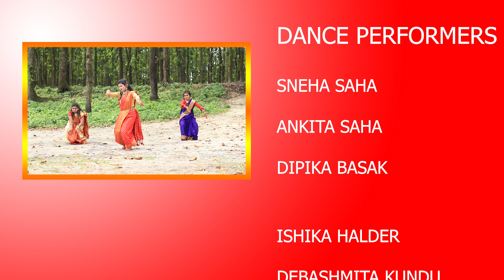আকাশে বাতাসে AKASE BATASE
ACKNOWLEDGEMENT- NEW YUBAK SANGHA, CHAYAN PARA, WARD NO 37, SILIGURI 734006
SINGER- ABHIMAN ROY
LYRIC- BISWADIP ROY MUHURI
COMPOSED BY- KAUSTAV CHAKRABORTY
MUSICIANS:-
SITAR/ESRAJ- PABITRA CHATTERJEE
SYNTHESIZER- KAUSTAV CHAKRABORY
OCTOPAD- SOURAV CHAKRABORTY
TABLA- DIPAK ROY
CHOREOGRAPHER- SHUKLA CHAKRABORTY
MAKE UP ARTIST - RINI CHAKRABORTY (DAS)
CICINEMATOGRAPHER- UJJAL PAUL & SOURAV CHAKRABORTY
VIDEO EDITING- SOURAV CHAKRABORTY
DANCE PERFORMERS:-
SNEHA SAHA
ANKITA SAHA
DIPIKA BASAK
ISHIKA HALDER
DEBASHMITA KUNDU
SHARMISTHA SAHA
RIYA RAKSHIT
PADMA ROY
ARPITA SAHA
DIPIKA ROY
SNIGDHA SAHA
NIKITA SAHA
SHIBANI ROY
SRIJITA ROY
ASHMI DEY